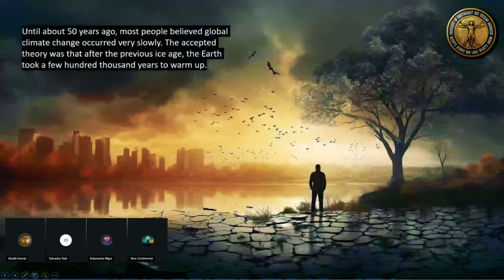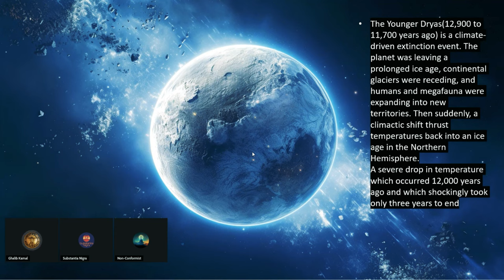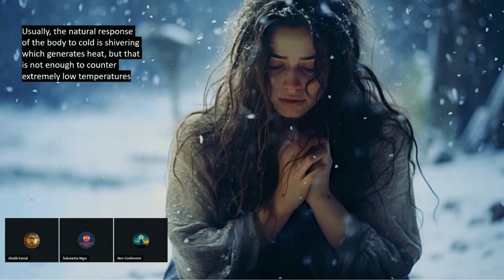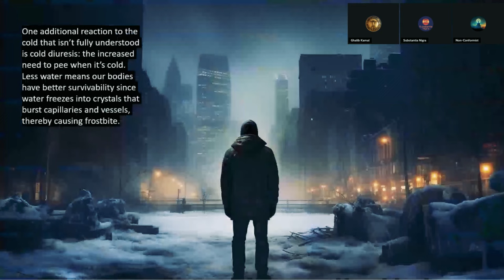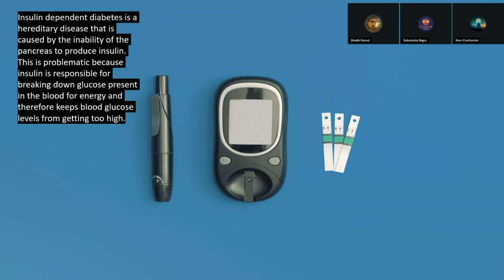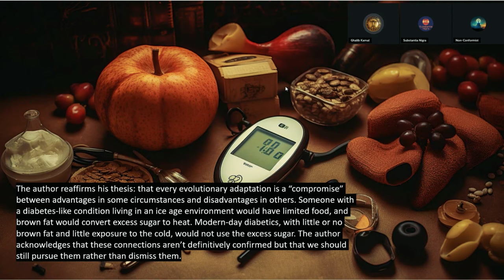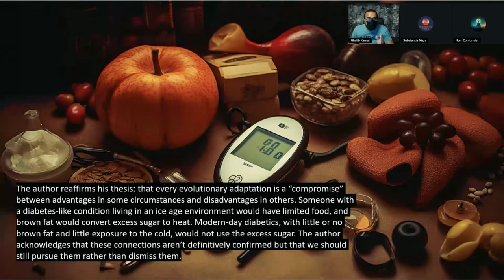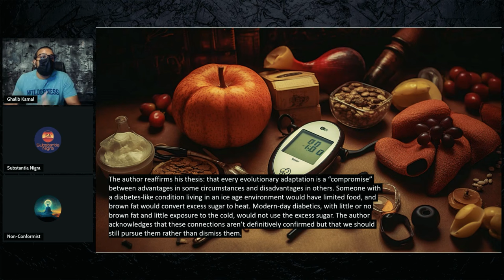DIABETES ki Evolution aur Younger Dryas Ice Age | Survival of the Sickest Part 2